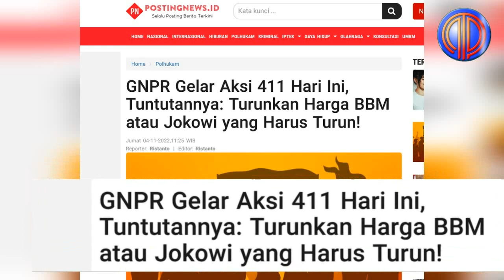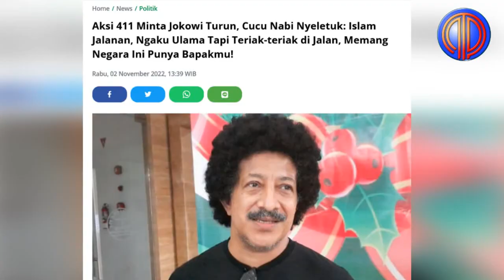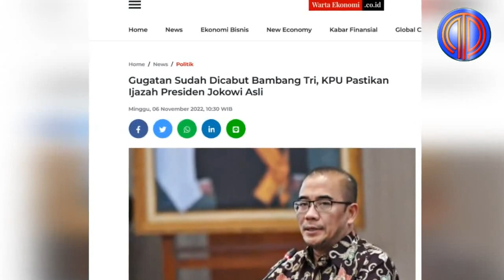Bani Biang Gaduh❗️Provokasi Demo Ijazah, Turunkan Jokowi, Slamet Ma'arif Ditantang Duel Habib Kribo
Tokoh Persaudaraan Alumni 212, Slamet Maarif menyebutkan bahwa massa aksi Gerakan Nasional Pengawal Rakyat (GNPR) akan menyampaikan surat terbuka kepada Jokowi. Dalam pernyataan itu akan disuarakan berbagai persoalan yang ada di Indonesia.

"Termasuk ada yang akan kita sampaikan patut diduga telah melanggar konstitusi dan melakukan perbuatan tercela jadi secara etika politik kita akan bahas juga disitu," katanya kepada awak media pada Kamis (03/11/2022).

Slamet mengatakan bahwa salah satu dugaan pelanggaran oleh Jokowi adalah soal ijazah palsu. Sampai hari ini, menurut Slamet belum ada klarifikasi yang jelas menyikapi isu liar tersebut.

"Yang sekarang beredar kan dugaan ijazah palsu, sampai hari ini kan memang belum ada tanggapan dan jawaban dari istana ataupun presiden yang sampai saat ini belum bisa menunjukkan ijazah SD, SMP dan SMA sampai perguruan tingginya, sehingga patut diduga ada indikasi itu, ada kebohongan dan perbuatan tercela," tuturnya.

"Dan kita kalau mau coba tempelkan itu seyogyanya untuk mundur, salah satunya itu, selain faktor ekonomi dan faktor beberapa pelanggaran ham yang selama ini terjadi," tegasnya.

Lebih lanjut, Slamet mengklaim telah melayangkan surat pemberitahuan ke Polda Metro Jaya mengenai aksi 411. Disebut, bakal ada ribuan orang yang menghadiri aksi unjuk rasa itu.

"Insyaallah ribuan. Yang jelas tadi kan kekuatan keamanan sendiri kita kerahkan seribu. Tenaga medis aja sekitar 100, kemudian tim logistik itu sudah sekitar 300 karena ada di lapangan, jadi insyaallah massa diatas itu lah," jelas dia.

Para peserta Aksi 411 itu rencananya besok akan berkumpul di Masjid Istiqlal untuk menunaikan ibadah Salat Jumat terlebih dulu. Setelahnya, mereka bakal melangsungkan long march ke kawasan Istana Merdeka.

Dzurriyah yang memiliki keturunan Nabi Muhammad SAW Habib Zein Assegaf alias Zein Kribo mengkritik keras rencana unjuk rasa 411 yang dilakukan oleh Sejumlah pentolan Front Persaudaraan Islam (FPI) yang tergabung dalam Gerakan Nasional Pembela Rakyat (GNPR). Unjuk rasa itu untuk memprotes kenaikan harga Bahan Bakar Minyak (BBM).

Dalam video itu, Habib Kribo mengatakan sangat tidak pantas jika seorang yang mengaku habib atau ulama turun dan teriak-teriak di jalan, kenaikan harga BBM kata dia jelas sudah ditimbang matang-matang oleh pemerintah, jadi tak semestinya aksi unjuk rasa itu dilakukan apalagi sampai mengancam bakal menginap di  lokasi unjuk rasa.

“Masa ngaku kyai ngaku ulama ngaku habib di atas mobil teriak-teriak (turunkan) harga BBM sampai mengancam nggak bakal pulang, lah ini memang negara bapakmu. Negara itu punya peraturan semua orang harus ikut, kita bukan tinggal di hutan,” kata Habib Kribo.

Habib Kribo mengaku heran dengan masyarakat selalu menuruti perintah pemuka agama yang  hobi bikin onar macam Rizieq Shihab. Dia bahkan tak segan menyebut mereka sebagai Islam jalanan yang kerap mencatut nama Tuhan untuk  kepentingan diri sendiri dan kelompok tertentu.

“Tuhan anda manfaatkan, inilah gerombolan Islam jalanan yang saat ini ada. Agak aneh di negeri ini kalau sudah ada Rizieq seperti ada nabi, semua bergerombol, saya malu aja lihat kok Islam jadi begini,” tegasnya.

Habib Kribo lantas menantang para loyalis Rizieq Shihab itu untuk tidur di jalanan tanpa harus mengajak masyarakat yang tak tahu apa-apa.